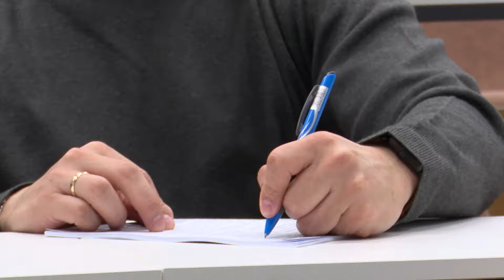Практикующие врачи обсудили вопросы мужского здоровья на площадке НИУ «БелГУ»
В медицинском институте НИУ «БелГУ» начала работу всероссийская научно-практическая конференция «Тестостерон в жизни мужчины: от эмбриона до аденомы»